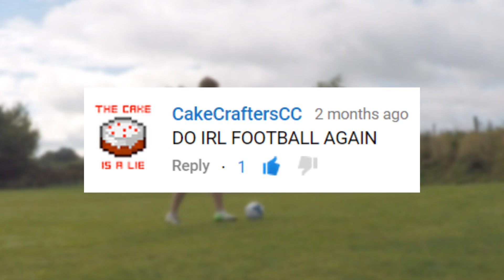IRL FOOTBALL 3 | OhTekkers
Join My Server ➜ IP - play.SaiCoPvP.com

You showed crazy love for last football videos, so here is another!

If you're reading the description, comment saying:
TEKKERS!